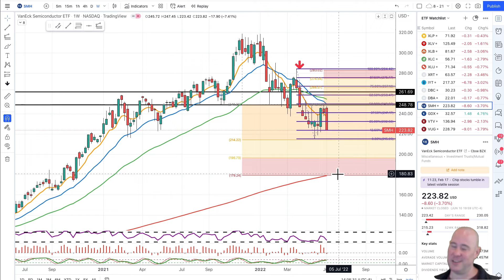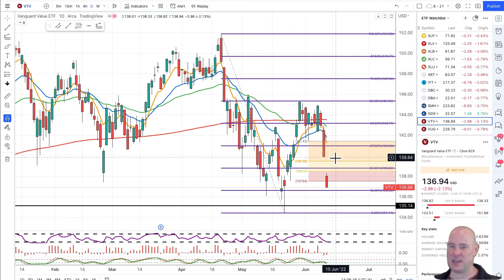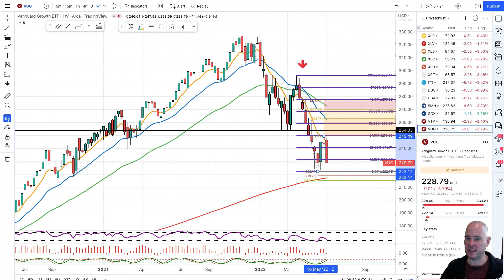Weekly Stock Sector Overview - Not Many Great Opportunities Yet 6-12-22